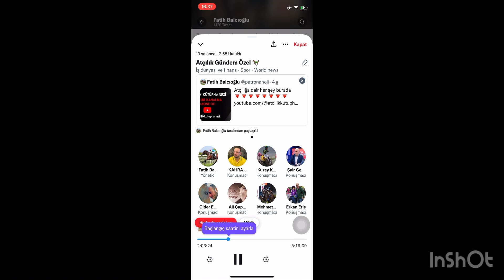Atçılıktaki Son Gelişmeler 1.Bölüm Atçılık Gündem Özel 31.01.2023 Yayını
Sitemiz varmitalip.com.tr  yetiştiricileri atsahipleri, sektör paydaşlarını ve tedarikcileri,ürün tanıtım, alım satım noktasında  buluşturan arabulucu bir  platformdur.